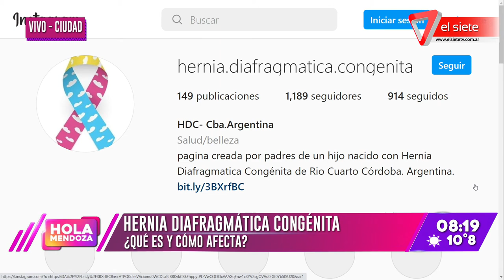¿Qué es la hernia diafragmática congénita?